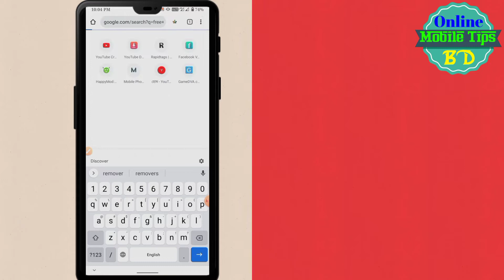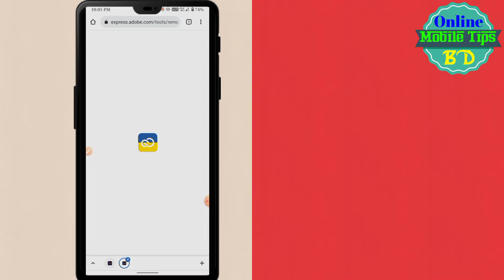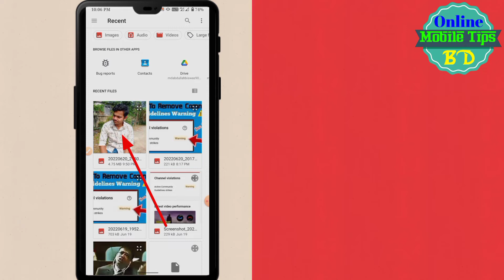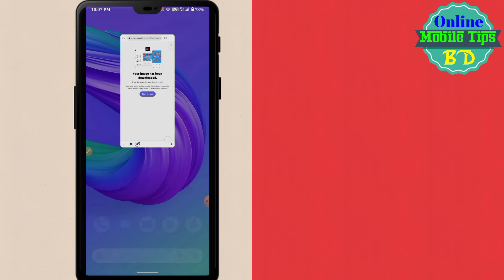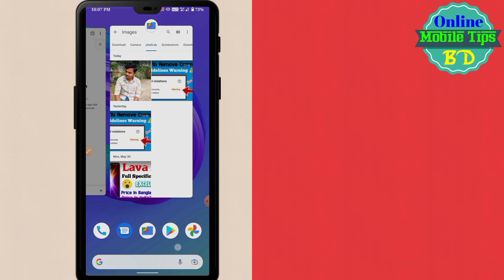How To Remove Image Background (2023) | Just In One Click | Adobe Express | Without Any Software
Just In One Click On Adobe Express
Without Any Software